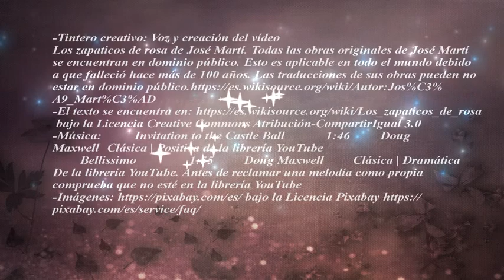Los zapaticos de rosa. Versos de solidaridad y empatia 🌸🌷🌺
En esta bella composición poética de José Martí, podemos apreciar  La riqueza y la pobreza, la maldad, la compasión, la alegría y la tristeza. Declama Tintero creativo

Tinterocreativo : Locución propia e interpretación
-Música:  Invitation to the Castle Ball  1:46 Doug Maxwell Clásica | Positiva De la librería YouTube
Bellissimo  1:55 Doug Maxwell Clásica | Dramática Positiva De la librería YouTube